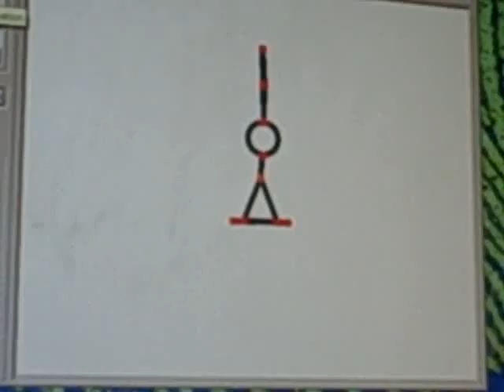satillite-man!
kyle made a satellite stick figure